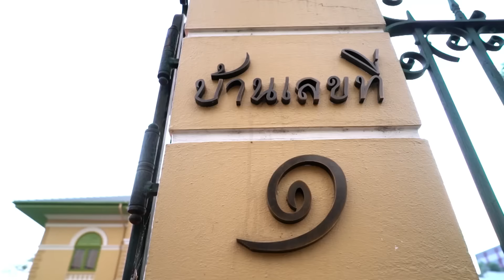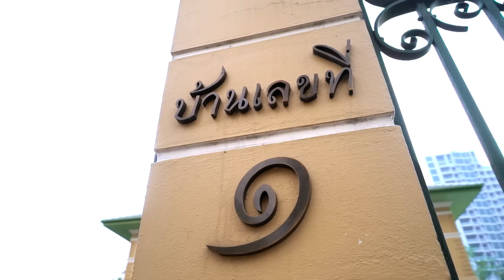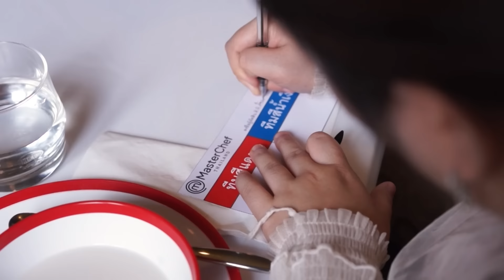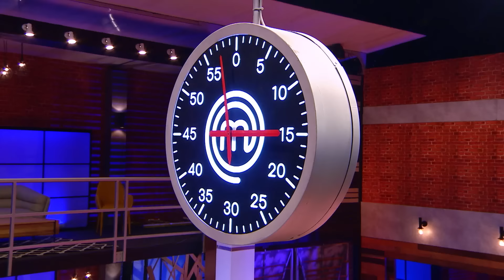[Full Episode] MasterChef Thailand มาสเตอร์เชฟประเทศไทย Season 2 EP. 10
MasterChef Thailand สุดยอดรายการเรียลลิตี้แข่งขันทำอาหารลิขสิทธิ์ระดับโลก พร้อมแล้วที่จะพิสูจน์คนธรรมดา ที่มีใจรักในการทำอาหารอย่างไม่ธรรมดา ทุกวันอาทิตย์ เวลา 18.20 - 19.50 น.

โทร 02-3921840